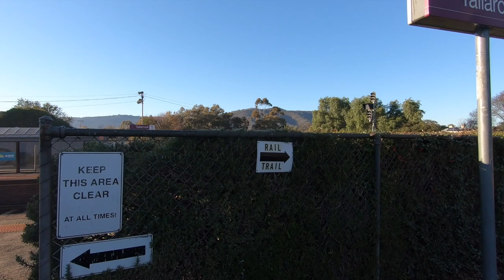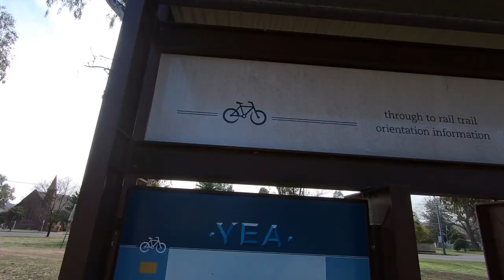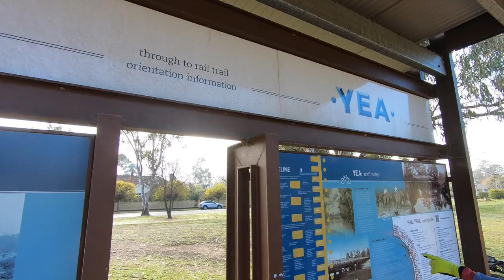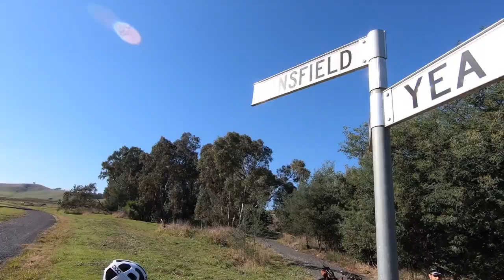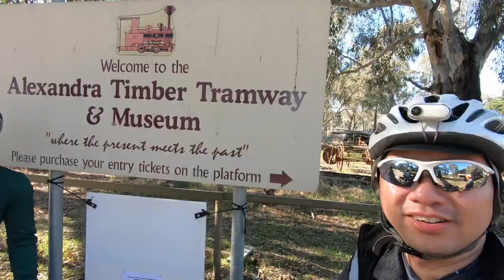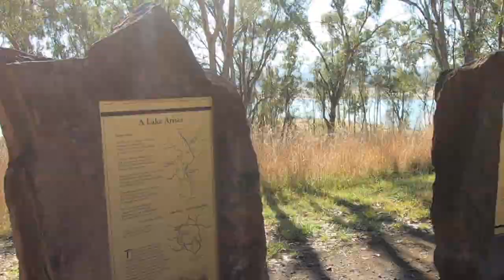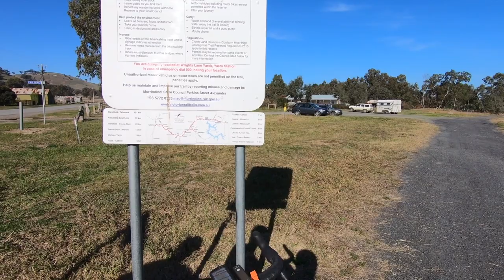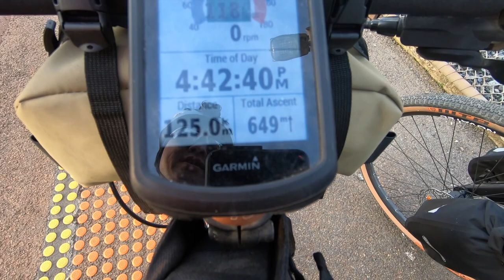Gowes Bikepacking Gravel dari Tallarook ke Mansfield lewat Alexandra TOTAL 322KM | MICC Minggat #1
Hi Guys,

Saya bersama teman-teman pertama kali nyobain bikepacking gravel di GVRT (Great Victorian Rail Trail), seru banget loh!! mudah-mudahan teman-teman enjoy video-nya.

First time trying bikepacking gravel ride at GVRT, riding from Tallarook to Mansfield via Alexander then return on the next day.

Special thanks to :

Tony Gunawan
Ricky Widjaya
Ray Jeremiah
Ronnie Liu
Terry Shim
Victor Lesmana
ALL the animals in the video include Donkeys, Horses and Cows :)